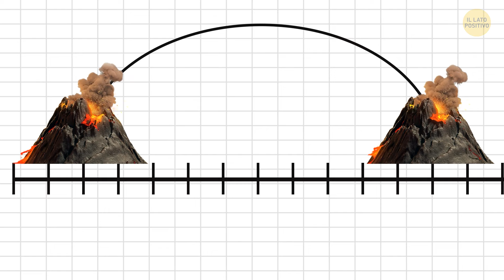I Vulcani dell’Antartide Potrebbero Rendere la Terra Inabitabile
Hai sentito parlare dei vulcani in Antartide? Pare che potrebbero rendere la Terra inabitabile! Gli scienziati stanno scoprendo che, se questi vulcani eruttassero, potrebbero rilasciare enormi quantità di cenere e gas nell'atmosfera, influenzando drasticamente il clima globale. Il ghiaccio che li copre rende le eruzioni ancora più esplosive. È abbastanza incredibile pensare che il continente ghiacciato possa nascondere un potere così pericoloso, vero?